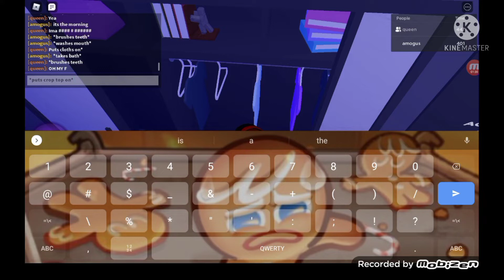Why it part 1?